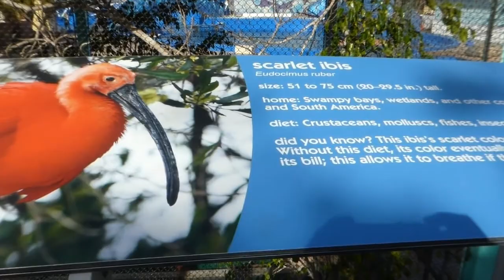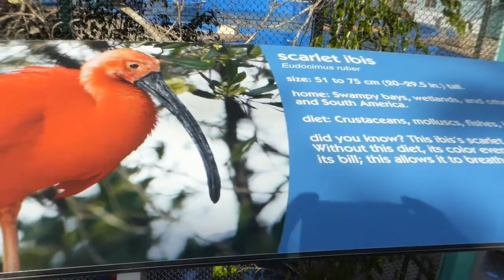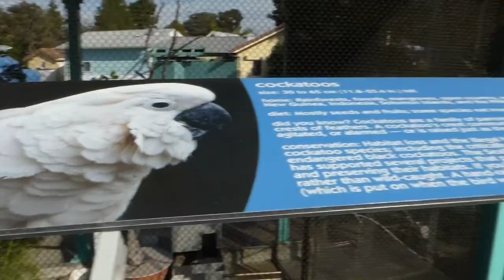Карина спорит, что красные ибисы – это детёныши фламинго. Вид со Sky Tower, SeaWorld California.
Прикольно! - Карина видит в вольере красных ибисов и долго спорит с бабушкой, что это детёныши фламинго, мама, желая прекратить спор, уводит её к следующей клетке с какаду. Вы только послушайте, что сказала Карина! Ibis, cockatoo and view from the skytower of the Sea World. Конкурс – Выиграй Новогодние открытки ручной работы продолжается. Оставляйте в комментариях отметку – «открытка» и вы станете участником розыгрыша!